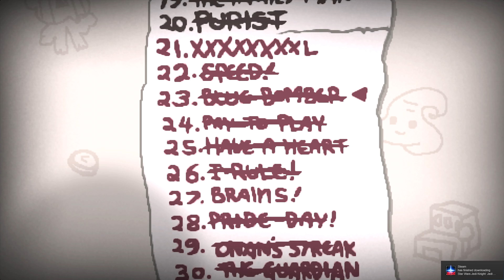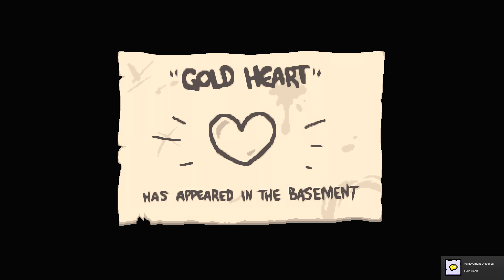The Binding of Isaac: Afterbirth - XXXXXXXXL! (Challenge Run)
WHEN WILL IT END!? WHEN CAN I GO HOME!? Enjoy!